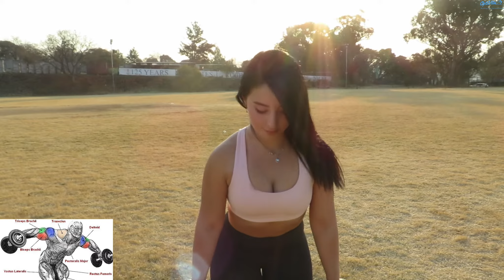The most epic safari hike followed by our Shoulder Blaster!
We had an amazing time hiking out in the wilderness and were fortunate enough to have some up close and personal encounters with some of the local wildlife.
Join us for an even more amazing shoulder workout which will leave you feeling pumped!